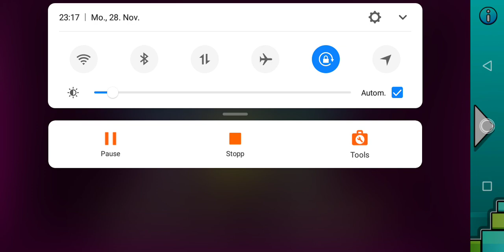Geometry Dash Lite - Level 8 - Time Machine (Harder) All Coins 100% 01:38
Level: 8 (Time Machine)
Difficulty: Harder/very Hard
100% Cleared
Coins: 3/3
Attempts: 1
Jumps: 112
Time: 01:38

Also yes, i beat Time Machine twice with all coins just to have it with both soundtracks :)

As for the 2-second-time difference between practice mode and normal mode (despite both being identical gameplay), i can't explain that. I'm guessing on normal mode at the end the timer stops 2 seconds later.

I've just started playing Geometry Dash about 1 or 2 weeks ago, you can consider me a noob, so don't wonder if I haven't completed all
levels yet. I will probably upload at least 3 more levels if i have enough time to play. The difficulty of those goes even beyond
"Hard". The last (and higher) levels all have difficulties "Harder" (or very hard) and "Insane". Levels 7, 8, 9 are "Harder"
difficulty, level 10 is "Insane" difficulty.

In some levels i chose practice mode because i prefer that soundtrack over the actual one. I still collected all coins even though
they can't really be collected in practice mode. In some levels where I didn't use practice mode it only means that i like the
actual soundtrack as well.